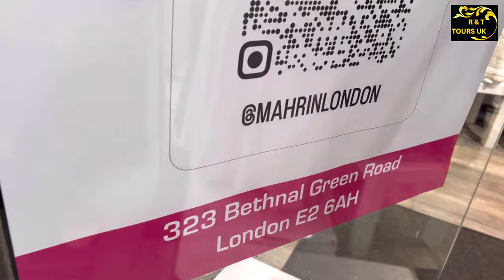Eid Collection Mahrin London so beautiful dresses & Shari Bethnal Green 2024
প্রিয় Eid Collection Mahrin London so beautiful dresses & Shari  Bethnal Green দর্শক আমাদের চ্যানেলটি ভালো লাগলে
আমাদের সাথে থাকবেন নতুন নতুন ভিডিও পওয়ার জন্য সবাইকে ধন্যবাদ ❤️

Visiting a vibrant, multicultural district in London,Bethnal Green , the heart of Bengali communities, in East London, UK.

Today shopping in popular place.We will show you”, modest clothing and essentials! my mother, in this SHOPPING VLOG!

GET DISCOUNTS IN AL Sunnah & SHOP BY MENTIONING OUR CHANNEL NAME! 🛍